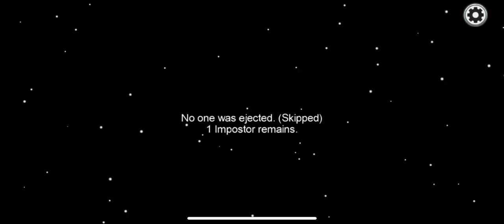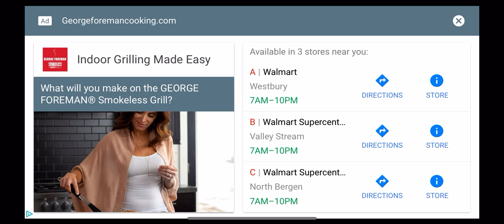playing among us for the first time (i sucked)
after failing floor 10 of ToIII i tried to cool down by playing this time